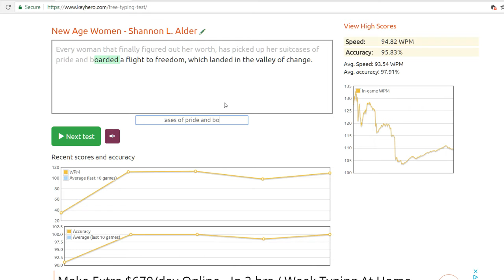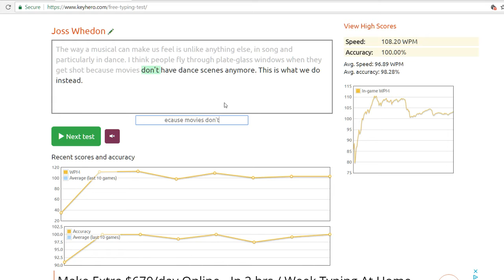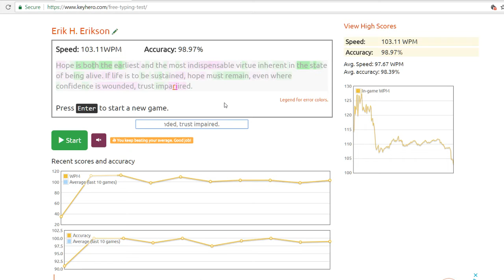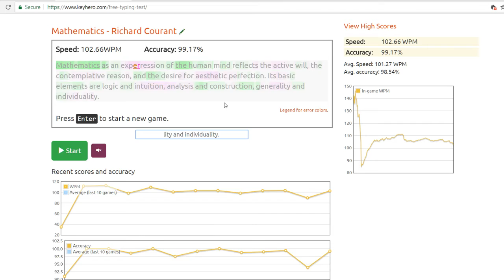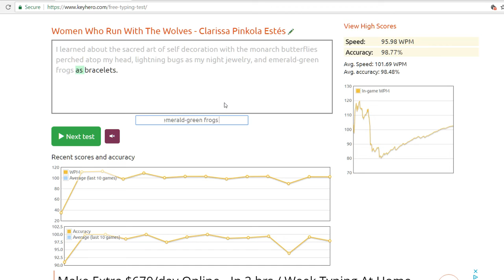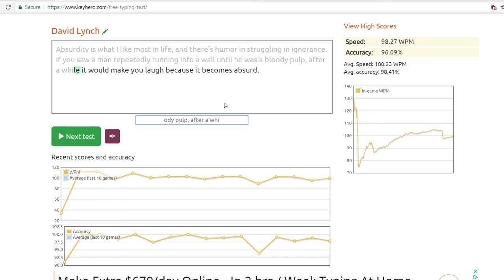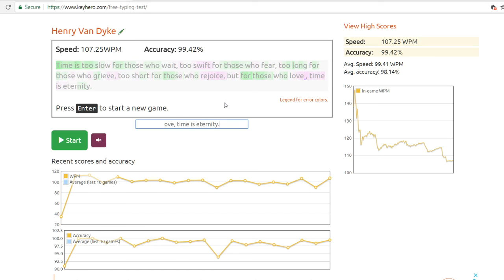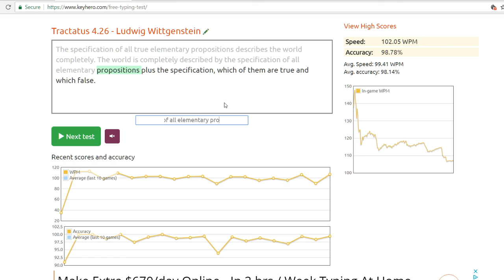Not Enough Coffee